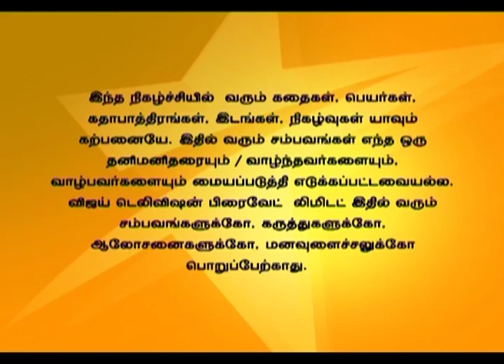Saravanan Meenatchi Full Episode 1099